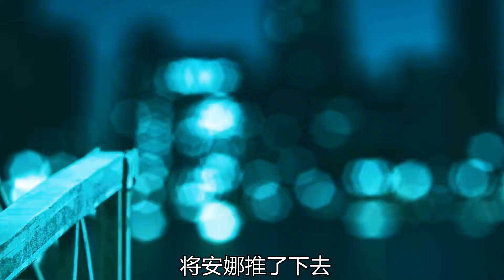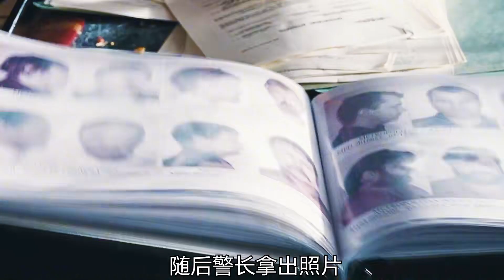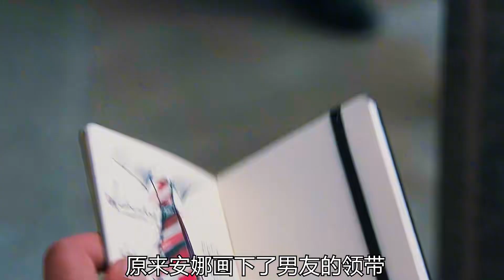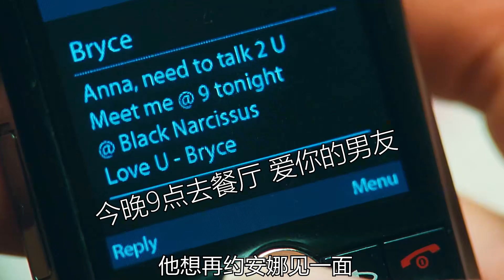全世界竟有超過1億人，一生都記不住一張臉，而且還治不好！